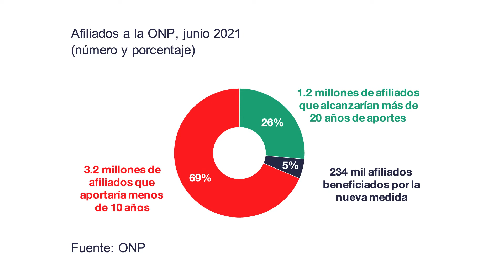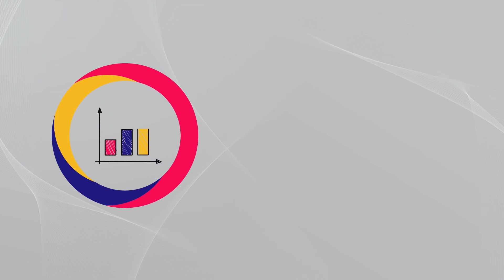HABLEMOS DE ECONOMÍA: EL FUTURO DE LAS PENSIONES EN EL PERÚ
CONDUCCIÓN: FERNANDO GONZALES, ECONOMISTA DEL IPE